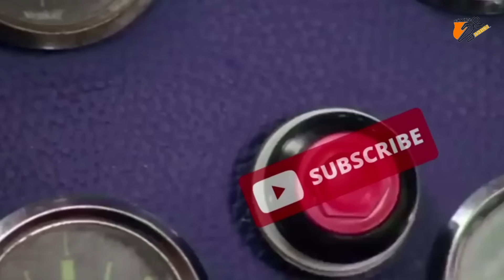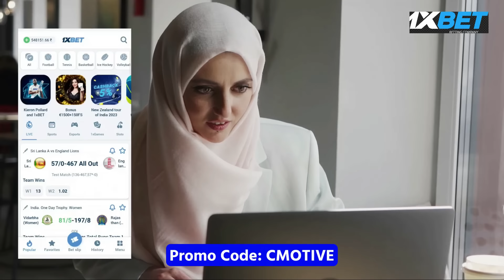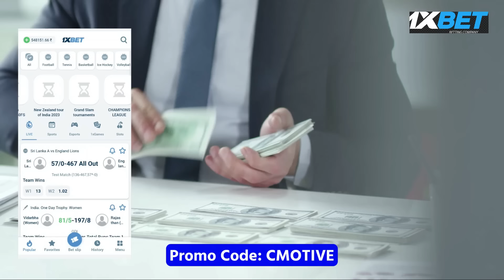একাই ৫ জন এর বরাবর- Kylian Mbappe- A Defender's Nightmare- One man army in Football- Channel Motive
একাই ৫ জন এর বরাবর
Kylian Mbappe - A Defender's Nightmare-One man army in Football- Unexpected Moments in football- Channel Motive

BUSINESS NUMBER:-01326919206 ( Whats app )